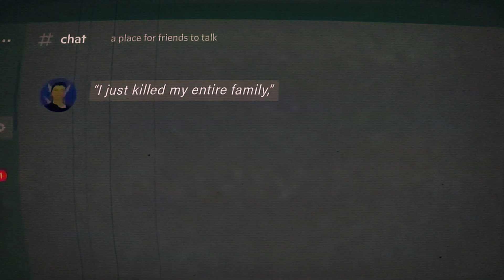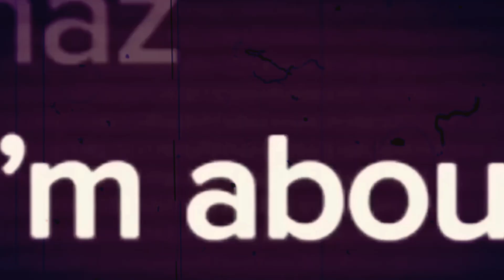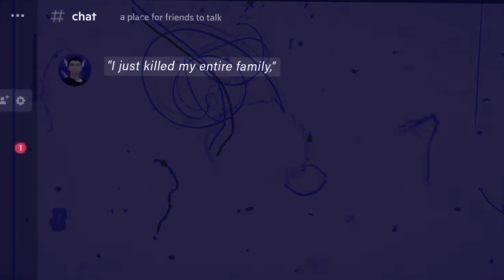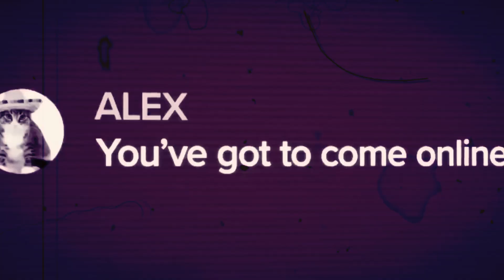Bangladeshi Discord Killer | Menhaz Zaman | True Crime Documentary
This man killed his family and the next best thing he could do was to announce his evil deed online. What happened here? What made him act this way? Let’s answer all the lingering questions as we dive into this video.

Menhaz was a responsible child, with a youthful, glasses-wearing appearance. He was the favourite child of his parents, and his mother showered him with affection. Menhaz was extremely shy around strangers. He spoke softly and stuttered, often avoiding eye contact by looking down at his shoes. He preferred to be alone at school. He was a good student who took physics, chemistry, and math classes to meet the requirements for an engineering programme, as his father desired. He concealed his emotions well, never showing any signs of sadness or anger in his consistent demeanour. Menhaz found a game called Perfect World, which is a multiplayer role-playing game in 3-D. The players of Perfect World Void, a private gaming server, are extremely dedicated. Menhaz, a player, made friends with users from Israel, Belgium, and Tunisia on this server. They would come together to play games, chat, and share jokes. Menhaz expressed his gratitude by sharing with a fellow player that he had made friends on the forum whom he could have conversations with.

The home life of the Zamans' family kept getting worse. In 2017, Moniruz was taken into custody for stealing items from a Canadian Tyre store located in Markham. However, the charges against Moniruz were dismissed after he agreed to complete community service instead. Malesa decided to temporarily leave her parents' house and move in with her boyfriend, which made her parents very upset. Menhaz was becoming increasingly isolated, but he was still highly regarded by his family. He felt a heavy burden of their expectations on him. Momotaz would often boast to her friends about her son's achievements. Menhaz was feeling lost without his family's knowledge. He was becoming disenchanted with Islam and started referring to himself as an atheist on the internet. He spent a lot of time playing Perfect World Void. Some of his friends claimed that he would continue playing even after they logged off to sleep at night, and he would still be playing when they logged back on the next morning. He began skipping classes during his first year at York. He lied to his parents, claiming he had received a full scholarship and achieved outstanding grades, when in reality he was failing his courses and planning to retake them in the second semester. In the end, he decided to leave school completely.

Instead of being honest with his parents and facing their disappointment, Menhaz chose to create a complex lie. For several months, he would put his laptop in his backpack every morning, leave his parents' house and walk down Castlemore to the bus stop on 16th Avenue. He would board the 7 a.m. GO bus, reach the campus, and then spend hours walking around the school premises. He would go to a gym near his house in the afternoons to work out before going home. He performed his new routine at home just as smoothly as he did with the old one. If his parents ever had any suspicions, they never showed it. As time went by, Menhaz continued to leave his house at the usual time every day, but he no longer took the bus all the way to York. Instead, he would disembark at Markham's Markville Mall.

Menhaz was not considered a failure in his online world. In Perfect World Void, he played as an elf cleric. His role was to heal other players, and he had a reputation for being a skilled player. In the forums, he appeared as an avatar wearing angel wings, and he freely shared his opinions without any restrictions. He claimed that his social difficulties were due to autism, a diagnosis that most of his friends doubt he actually had. He referred to himself as the most famous "autist" in the game. Menhaz opened the Discord app, which is used by gamers to chat, and started talking to a friend. Menhaz mentioned that he wants to quit playing the game. When his friend asked him where he would go instead, he replied, "I would go to jail in a perfect world." I am planning to harm my parents and end up in jail, my friend. His friend didn't seem to be bothered by it. People on the forums frequently made dark jokes. Menhaz was a troll who took pleasure in using homophobic slurs and making negative comments about religion, including Islam. After a few months, he received a suspension from Discord that lasted for a couple of weeks. This was due to him making offensive comments.